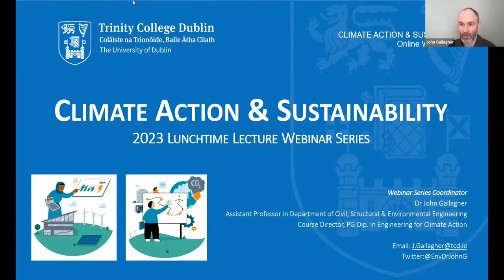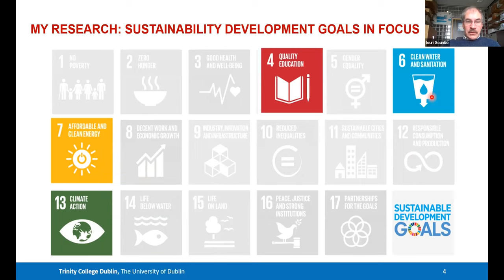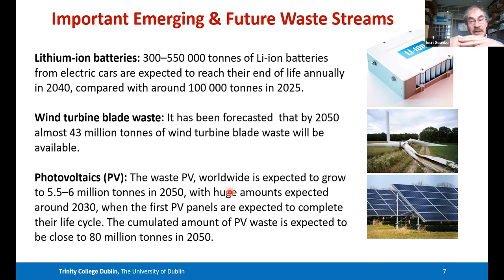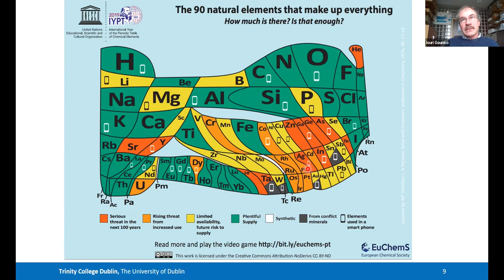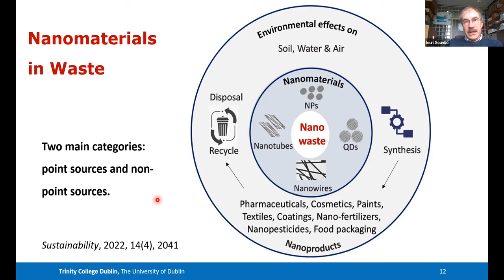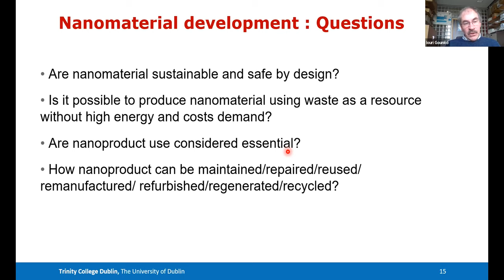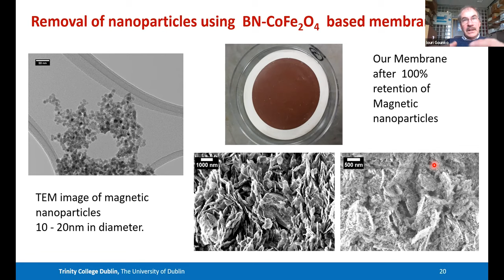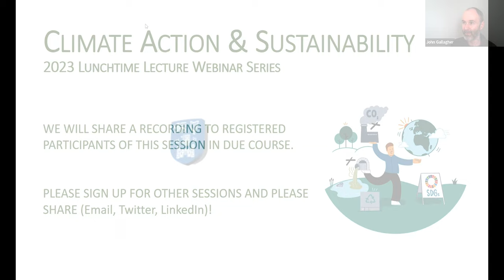Circular Economy for Advanced Emerging Materials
In this seventh talk in the series, Iouri discusses new nanomaterials; a range of emerging materials with unique characteristics that can improve the performance of various technologies and products and are incorporating circular economy principles in the development process.

To find out more about Climate Action and Sustainability related courses at the School of Engineering,

Speakers:
Prof. Iouri Gun'ko, Dr. John Gallagher